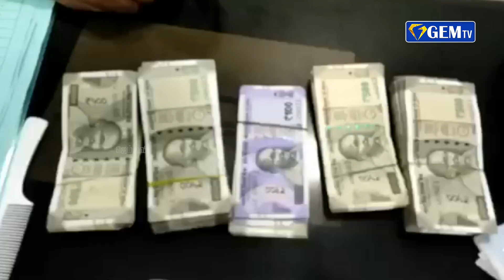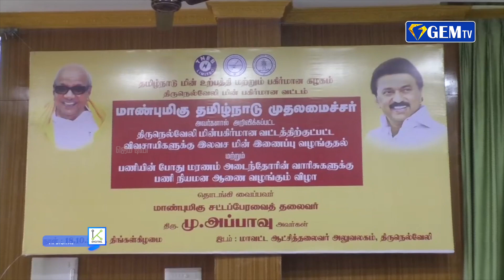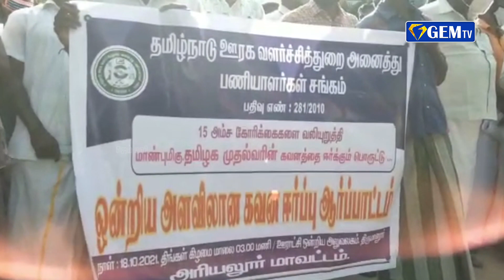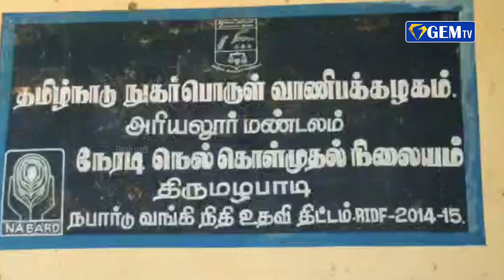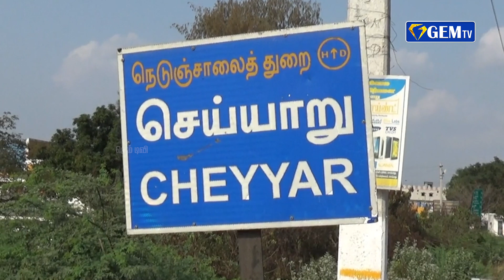முன்விரோதம் காரணமாக தி.மு.க. பிரமுகருக்கு கத்தி குத்து | ஜெம் துளிகள் | 19.10.2021 | GEM TV